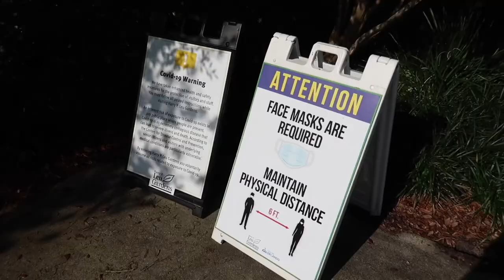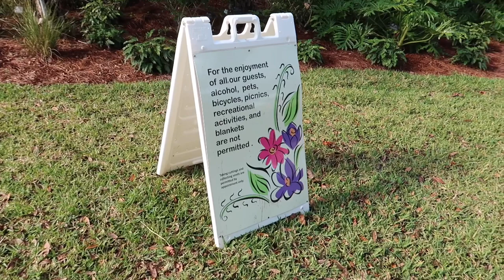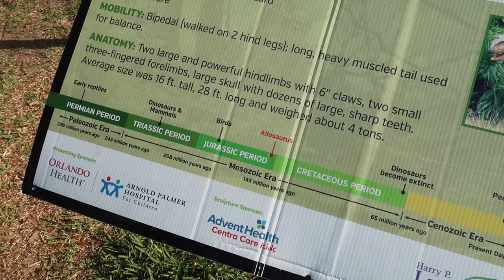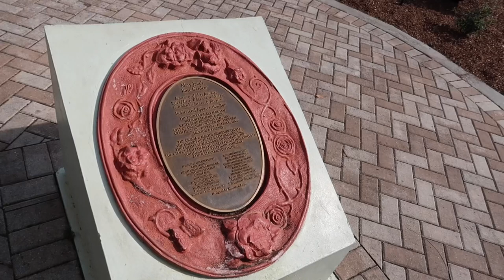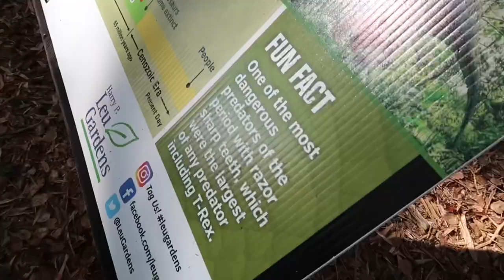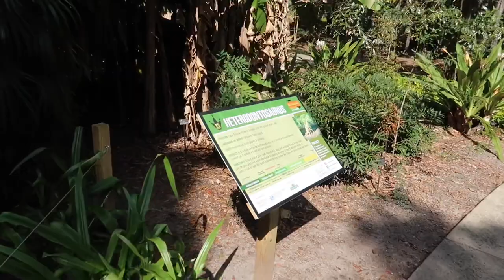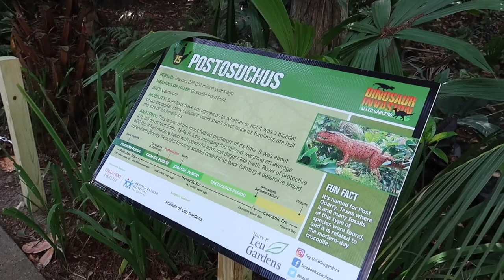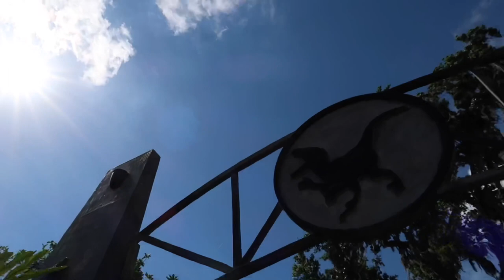Dinosaur Invasion at Leu Gardens in Orlando Florida - 2021 Event Full Walk Thru / Prehistoric Fun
Dinosaur Invasion 2021 at Leu Gardens Orlando